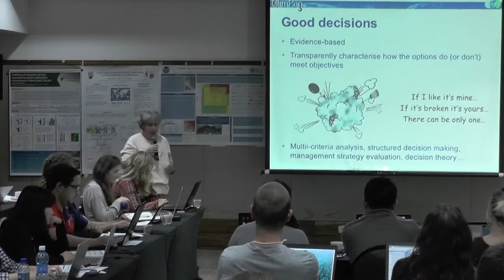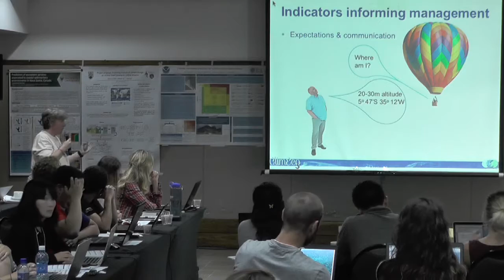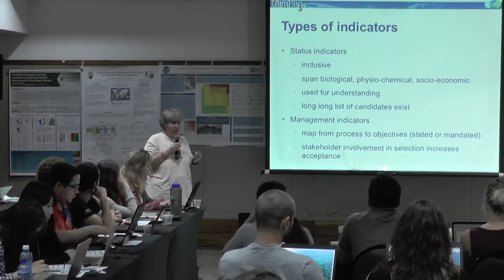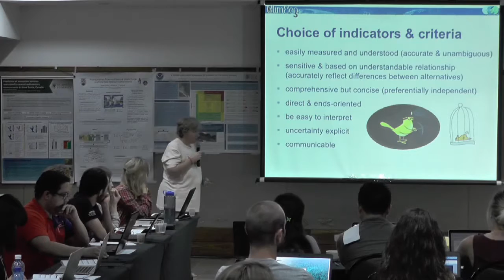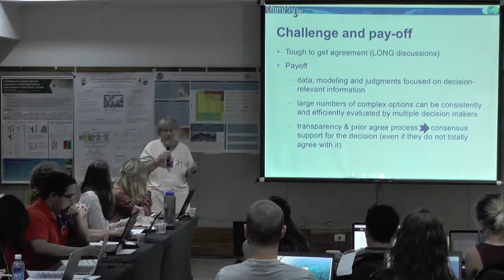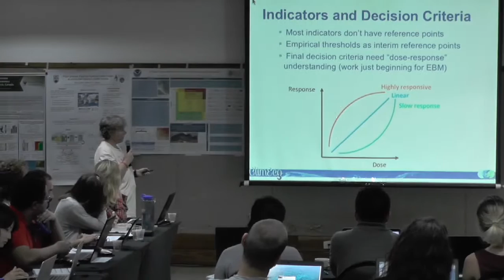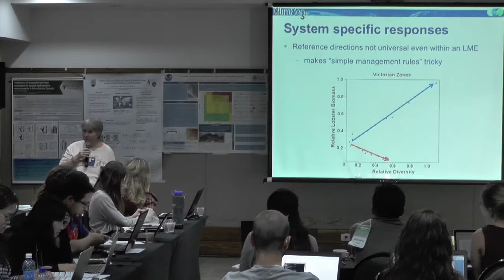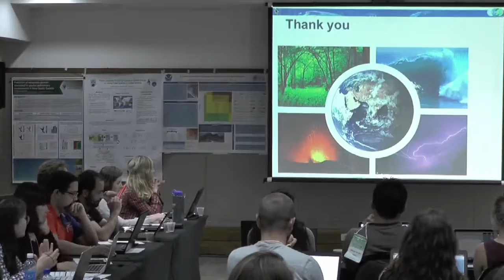IMBER ClimEco5 - Lecture 23 - Beth Fulton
Translation into decision criteria  - Beth Fulton